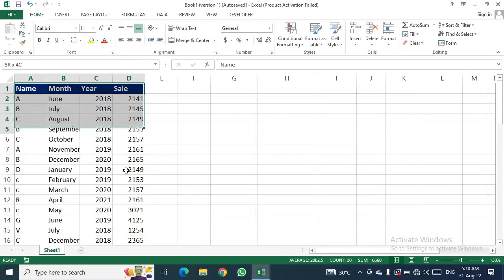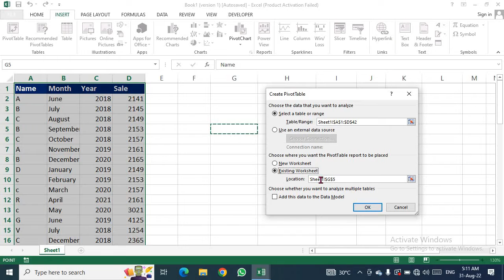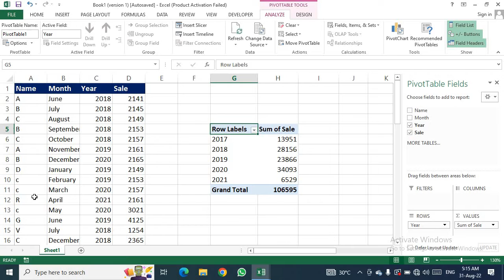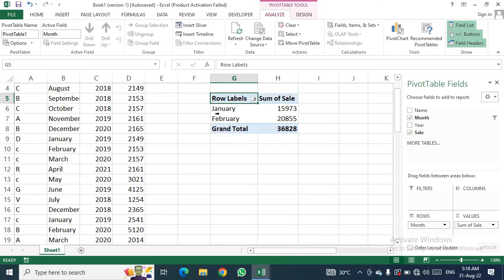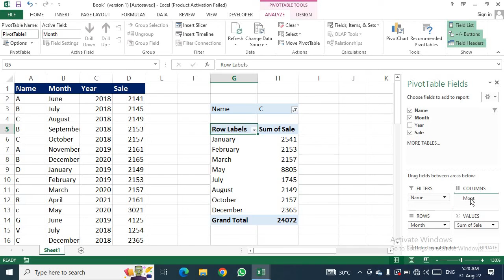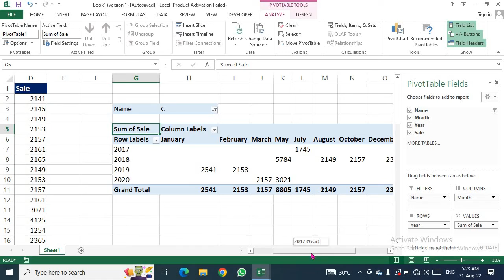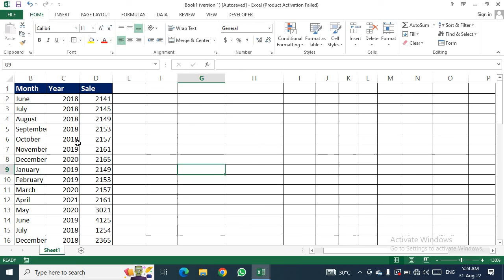How to use Pivot Table with example in Hindi || Pivot Table in Ms excel.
How to use Vlookup & Hlookup in Ms Excel हिंदी में || Vlookup & Hlookup Formula in Ms Excel.

RajDeep Classes  .

Related Searches.
RajDeep Classes
how to make a pivot table
how to create a pivot table
excel me pivot table kaise bnaye
pivot table interview question & answer
pivot table from basic to advance
pivot table excel advanced